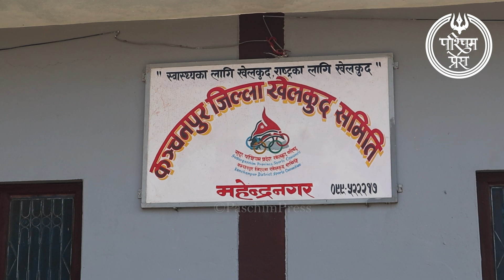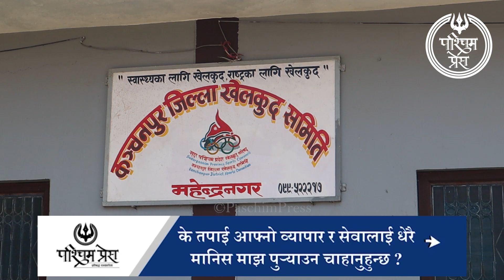खेलकुद विकास समिति कञ्चनपुरद्वारा व्यवसायीको लाखौँ रकम अपचलन | Paschimpress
खेलकुद विकास समिति कञ्चनपुरद्वारा व्यवसायीको लाखौँ रकम अपचलन

nepali news today nepali news live today nepali news l 22 OCTOBER

CONFIGURACIÓN PERFECTA para SAMSUNG,A1,A2,A3,A5,A6,A7,J2,J5,J7,S5,S6,S7,S9,A10,A20,A70

Agar Aapko Video Achha Laga To Please...
Thanks

Our office : Kanchanpur Nepal

Any queries :-
Thanks.

Your Queries -

Nepali news - today news | aaja ka mukhya Samachar, nepali samachar live | Falgun 22 gate 2080,

Latest News / ताजा खबर:
For Advertisements / विज्ञापनहरूको लागि: